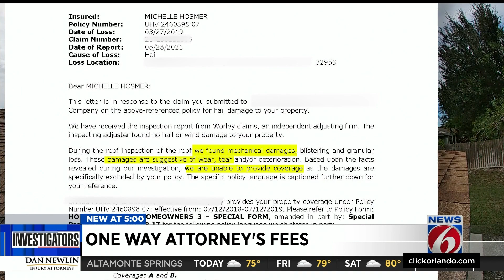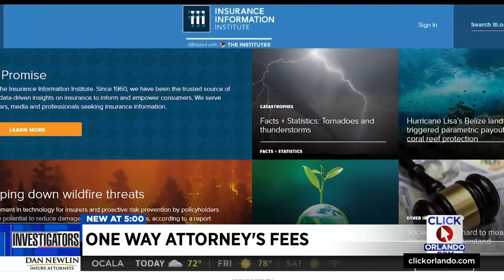Florida Gov. DeSantis speaks about tackling one-way attorney's fees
Gov. Ron DeSantis laid out potential proposals Thursday to correct the state’s crippled insurance market.